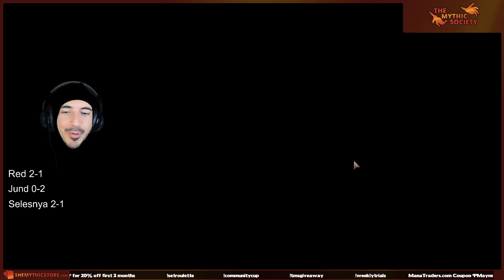Deezy don't care about no Mulligans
Deezy crushes his opponent on a mul to 4